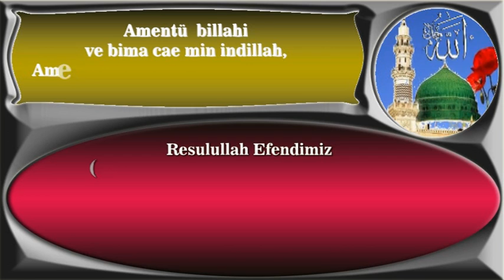Mümin kardeşinle Münakaşa etme